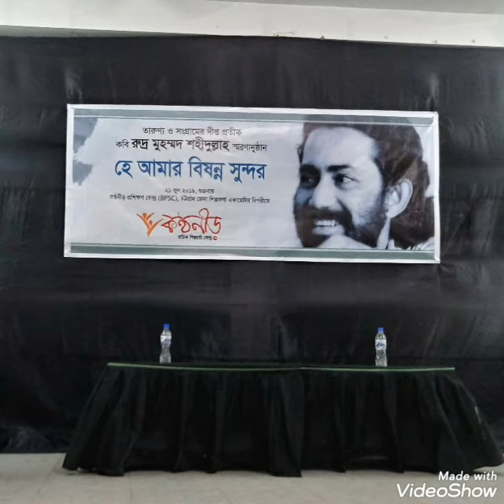রুদ্র মোহাম্মদ শহিদুল্লাহ | এ কেমন ভ্রান্তি আমার | poetry e kemon bhranti | Rudro Mohammed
কবি: রুদ্র মোহাম্মদ শহিদুল্লাহ